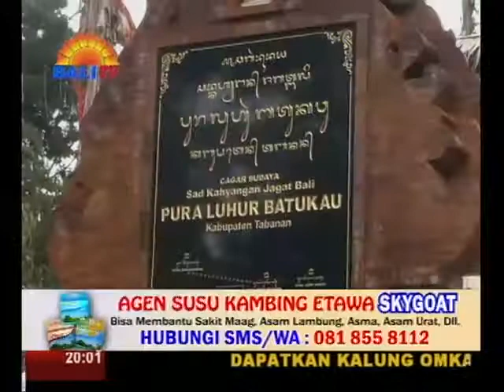PUNCAK KARYA PENGURIP GUMI PURA LUHUR BATUKAU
SESAMPUN NGMARGIANG UPACARA MELASTI ,KE SEGARA TANAH LOT, NEMONIN RAHINA UMANIS GALUNGANNE LINTANG , RARIS PINAKA EEDAN UPACARA, KALAKSANAYANG PUNCAK KARYA PENGURIP GUMI ,RING PURA LUHUR BATUKAU TABANAN .PANYIUAN KRAMA HINDU, TALER RAUH PEDEK TANGKIL ,ANTUK NGATURANG PANGUBAKTIAN .